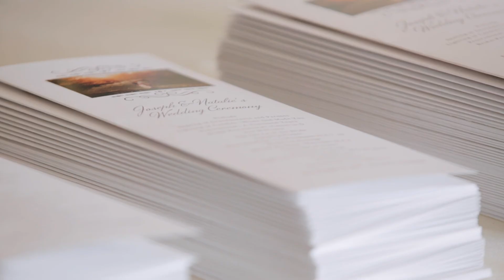You're My Bride And You're My Groom | Wichita Kansas Wedding Film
"You're my bride." "And you're my groom." Natalie and Joe were married at Noah's Event Center in Wichita Kansas. It was a beautiful autumn day to capture their Wichita Kansas wedding film.

Are you getting married soon? I'd love to record a wedding film for you!

MB01J9XZIDZSOEY